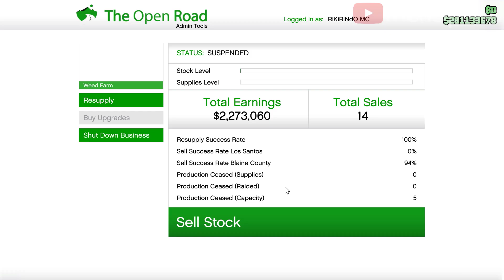SELL WEED 2025 - DAILY CHALLENGE GUIDE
This Channel is all about PC Gaming, Gaming and Content Creating. I love playing games that I like.

In this video, I've shown Daily Challenges in GTA Online. And also showed how I completed the "SELL WEED" Daily Challenge.

Join MenSpowd Army!
If you enjoy my content then feel free to Support me!